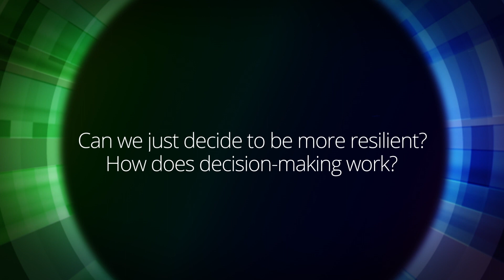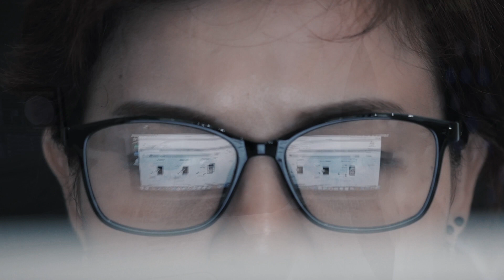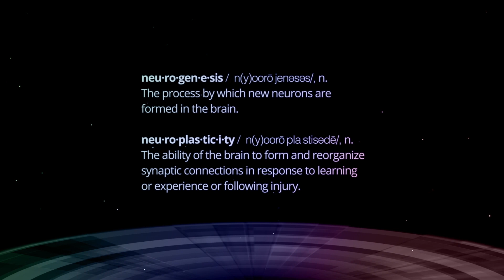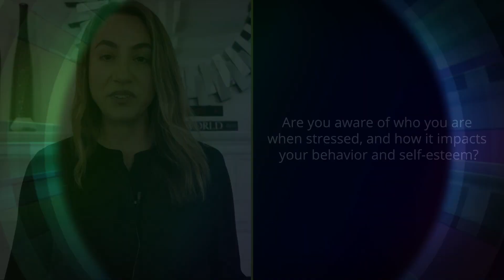The Neuroscience of Resilience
Dr. Stacie Grossman Bloom on the Neuroscience behind resilience.